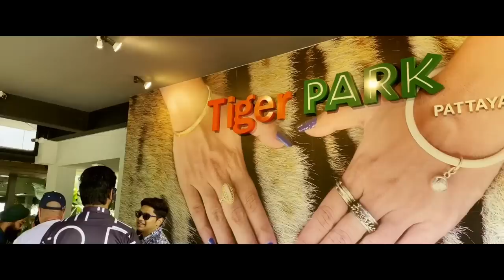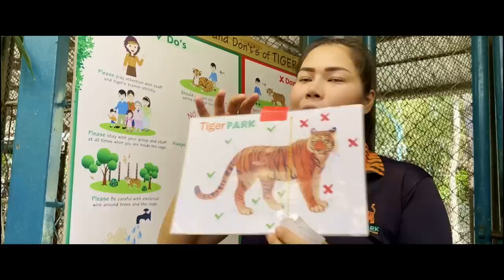Bangkok re Chetra njel huy ena /labahansda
Bankok re Chetra njel huy ena /laba hansdah

phone pe and Google pe number 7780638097

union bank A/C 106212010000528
Ifsc .UBIN0810622